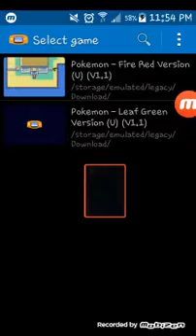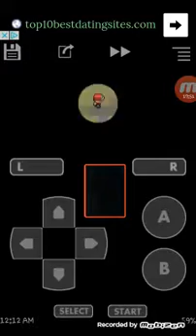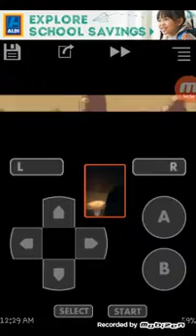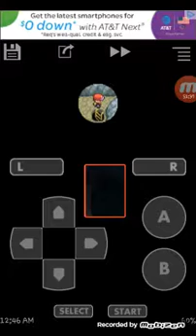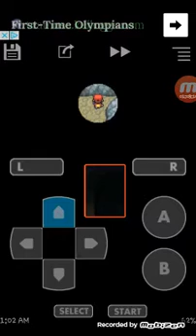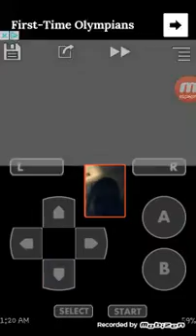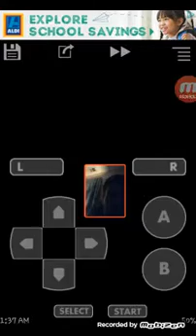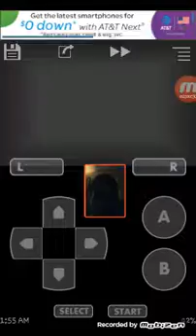Pokemon fire red part 008 rock tunnel